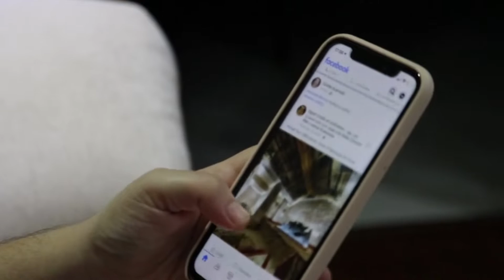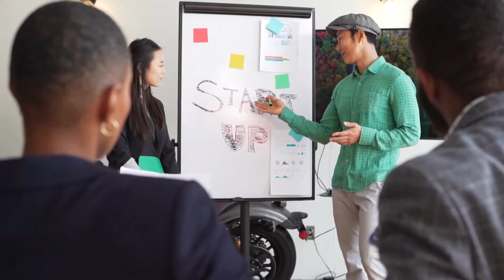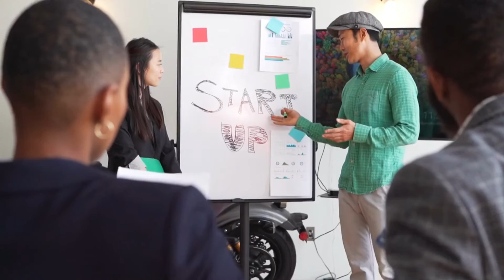Why you need selling online in Urdu / Hindi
Why you need to sell online?
We are social media marketing, Website developer, Mobile apps developer.